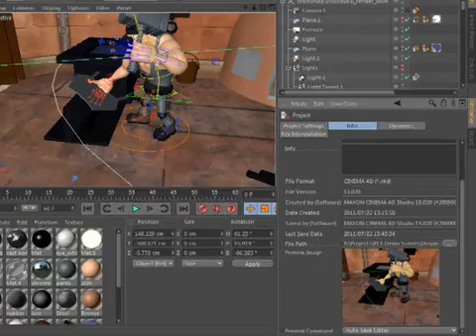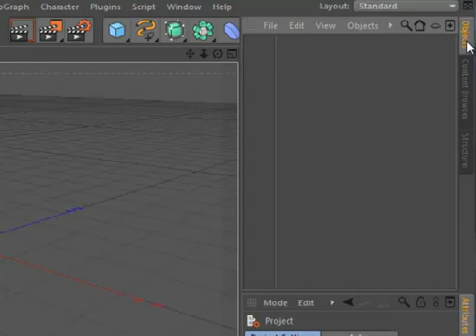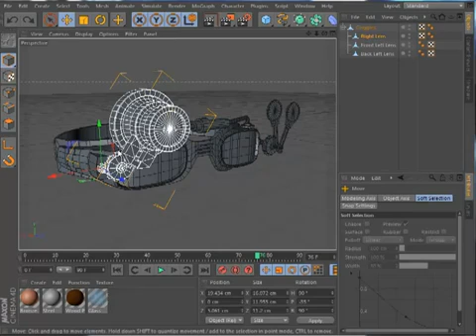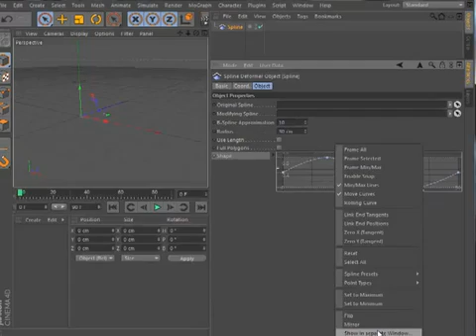CINEMA 4D R13新版本：1.簡介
CINEMA 4D R13包括增強的導覽工具，以及一個全新的物理渲染引擎和強大的角色動畫工具。當然，還有一個驚人的工作流程的調整，它可以幫助您使用起來更為方便。這之簡介影片和後來的影片，將有助於你了解新版本所有的變化。在這個影片中，你會看到新的圖標和項目預覽圖像、佈局調整、以及新的Sticky Key系統。還有一些已更新的GUI元素，包括字體選擇、SplineData GUI和日期/時間界面。